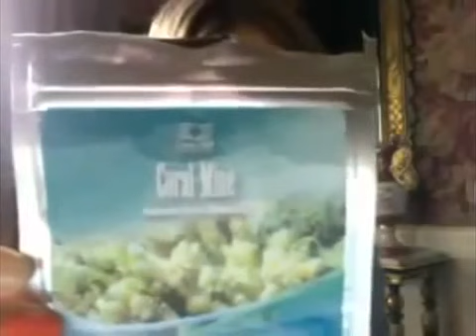Секреты красоты звезд Шоу бизнеса! Виктория Боня.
corals-life.com ищу друзей и партнеров, которые разделяют мои ценности и взгляды на здоровье, деньги, жизнь!
Coral Club!